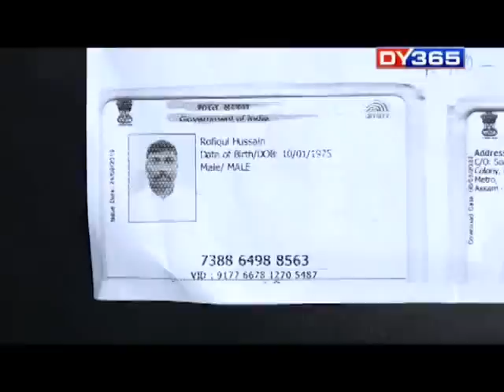24 GHANTA WITH ATANU BHUYAN || EPISODE OF SEPT 14 PART 3